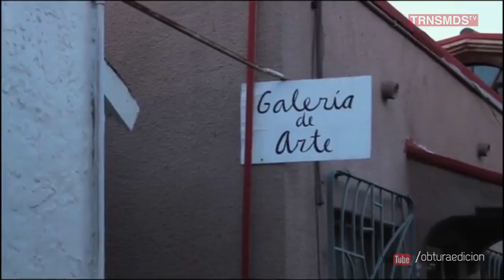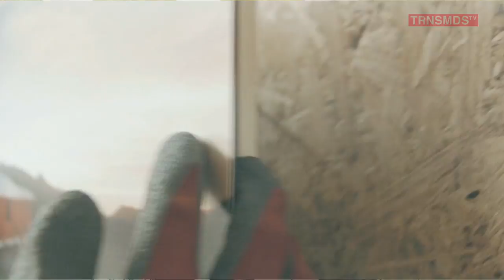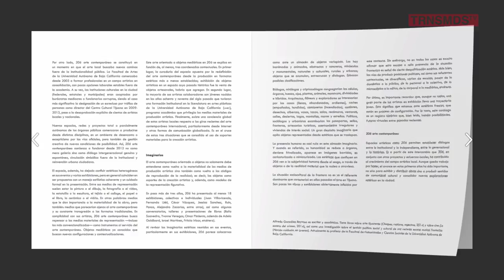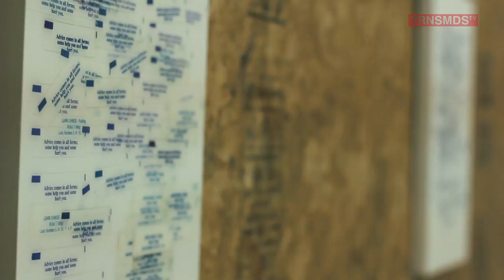Arteria: 206 Arte Contemporáneo [TransmediosTV]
Mónica y Melisa Arreola son las arquitectas y artistas fundadoras de 206 Arte Contemporáneo, espacio independiente que desde 2012 realiza exposiciones, talleres, conversaciones con artistas y presentaciones editoriales.